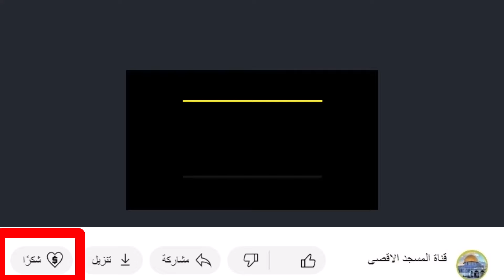هل الامام المهدي فلسطيني ! | الشيخ خالد المغربي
الشيخ خالد المغربي مدرس متطوع في المسجد الاقصى المبارك
سلسلة المهدي المنتظر وأحداث آخر الزمان
LIVE Taraweeh Masjid al Aqsa Palestine-Day Ramadan
الاعور الدجال
الدجال
خطب المسجد الأقصى المبارك
خطب المسجد الاقصى
خطب الاقصى
المسجد الاقصى
الشيخ اسماعيل نواهضة
الشيخ محمد سليم محمد علي
الشيخ عكرمة صبري
الشيخ محمد سرندح
الشيخ يعقوب شبانة
الشيخ المفتي محمد حسين
الشيخ يوسف ابو سنينة
السامري
المهدي
الشيخ خالد المغربي 2024
اخر دروس الشيخ خالد المغربي
الشيخ خالد المغربي جديد
المهدي خالد المغربي
المهدي
المهدي المنتظر
اخر الزمان
علامات اخر الزمان
الشيخ خالد المغربي اخر الزمان
المهدي المنتظر عند السنة
قصة المهدي المنتظر
صفات المهدي المنتظر بالتفصيل
علامات ظهور المهدي المنتظر
مكان ظهور المهدي المنتظر
المهدي المنتظر 2024
صفات المهدي المنتظر الجسدية
اين المهدي المنتظر الان
المهدي المنتظر من هو
المهدي المنتظر في صحيح البخاري
من هو المهدي المنتظر ومن اين يخرج
من هو المهدي المنتظر عند اهل السنة
المهدي المنتظر في القران
أين يولد المهدي المنتظر
آخر أخبار المهدي المنتظر 2024
هل ظهر المهدي المنتظر
أين ولد المهدي المنتظر
من هو المهدي المنتظر ومن أين يخرج
al mahdi appearance
al-mahdi signs
al mahdi arrival
al-mahdi hadith
al-mahdi characteristics
al-mahdi shia
al-mahdi definition
imam al mahdi
al-mahdi caliph
imam mahdi 2024
dajjal
imam mahdi
arrival of imam mahdi
al mahdi
where is imam mahdi now
imam mahdi hadith
imam mahdi is here
imam mahdi born
al mahdi icc
imam al mahdi
al mahdi 2024
al mahdi dans le coran
almahdi almontadar 2024
al mahdi hadith authentique
le mahdi est en france
hadith about imam mahdi
hadith over imam mahdi
mahdi al muntadhar islam
messias in de koran
komst van dajjal
surah over dajjal
dajjal eiland
islam eindtijd